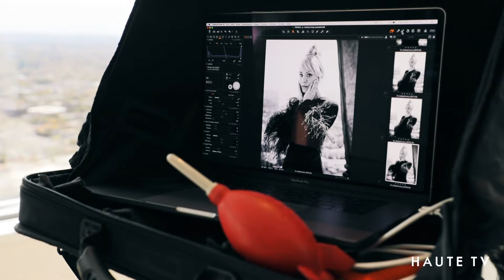Kaley Cuoco - “BEHIND-THE-COVER” - HAUTE Living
Go behind-the-scenes with The Big Bang Theory star as she shoots this ultra-lux cover with her ultra-adorable puppy.